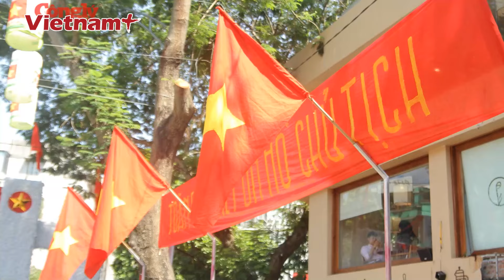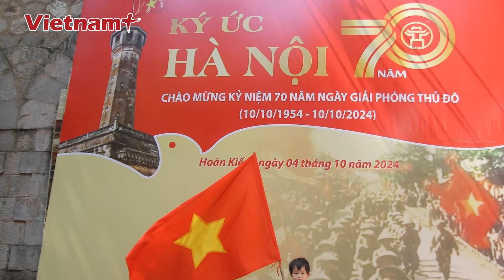Ký ức về Ngày Giải phóng Thủ đô - Niềm hạnh phúc của cả dân tộc | VietnamPlus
Báo Vietnam Plus | Sau 9 năm trường kỳ chiến đấu gian khổ, ác liệt với bao hy sinh, mất mát, Hà Nội đã trở lại với vị thế, tầm vóc Thủ đô của nước Việt Nam. Cuộc hành quân lịch sử vào Thủ đô Hà Nội ngày 10/10/1954 không chỉ là ngày hội lớn với người dân Hà Nội, mà còn là niềm hạnh phúc của cả một dân tộc.